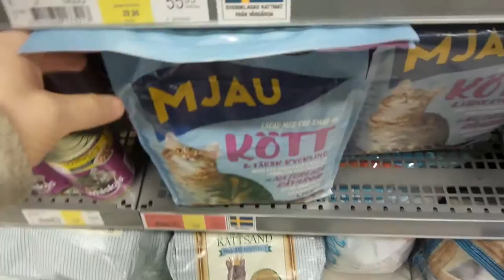VARDAGSMAT - Johan Bakke Vlogg #42 160619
Idag blev det inte mycket mer gjort än att gå till affären och handla...